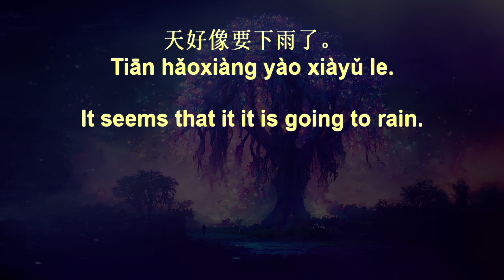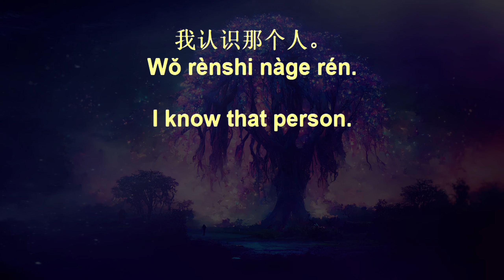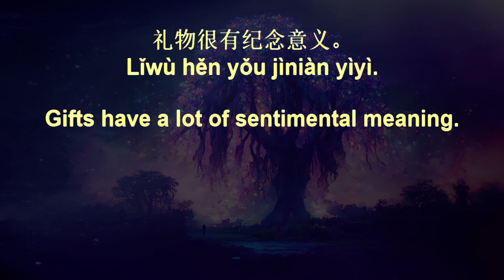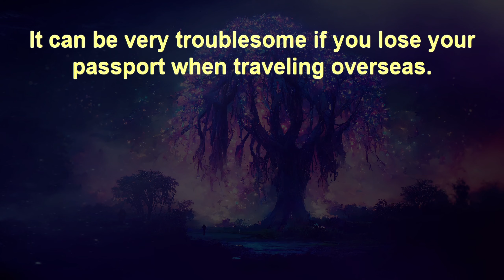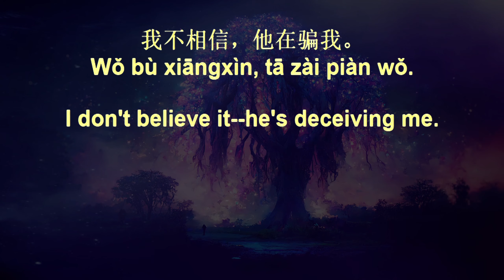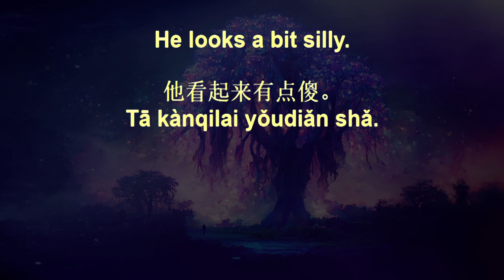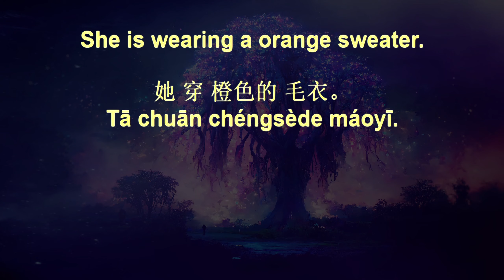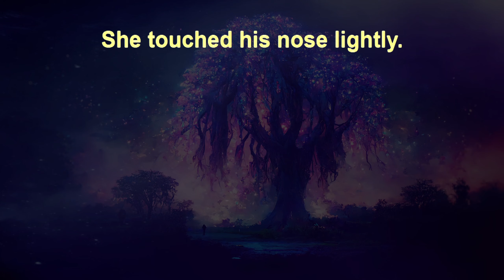7 Minute Chinese Fluency Drills+ 249